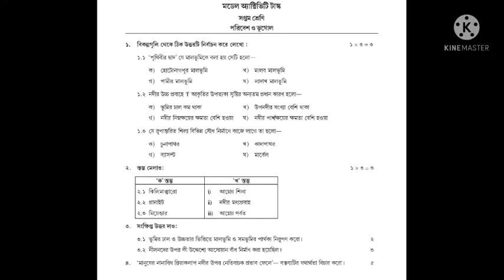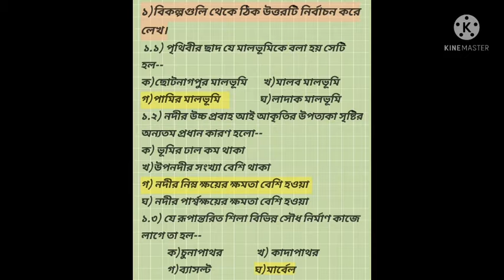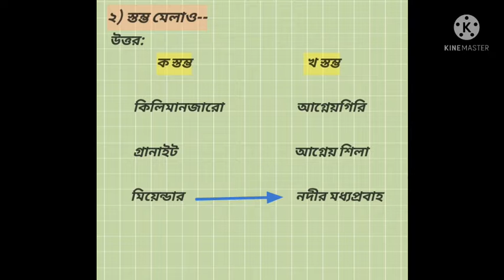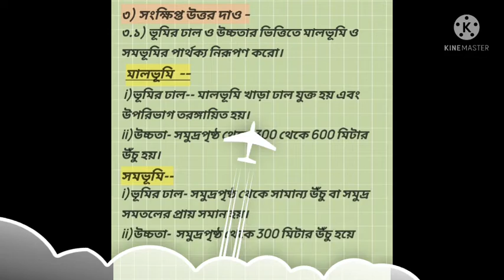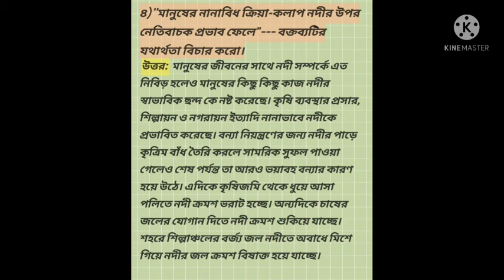Model activity task.class7#2021 geography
model activity task, geography class 7,মডেল অ্যাক্টিভিটি টাস্ক, পরিবেশ ও ভূগোল( সেপ্টেম্বর)part -6